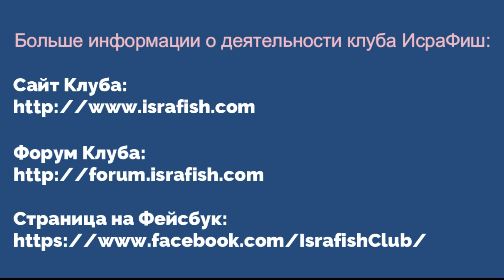WCC2022, эфир из сектора С23, 24-09-2022